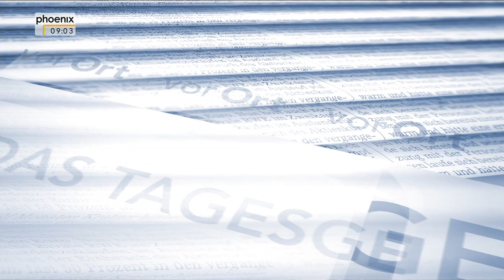Ralf Stegner zur Flüchtlingspolitik im Tagesgespräch am 12.01.2016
Moderator Stephan Kulle spricht mit Ralf Stegner (SPD, stellv. Bundesvorsitzender) unter anderem über die Folgen der Übergriffe in Köln und die deutsche Flüchtlingspolitik.